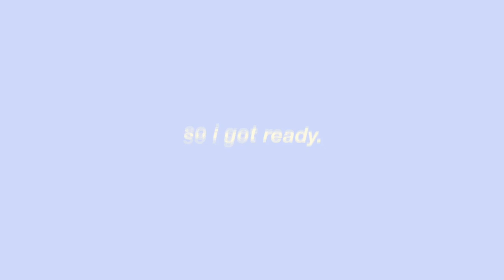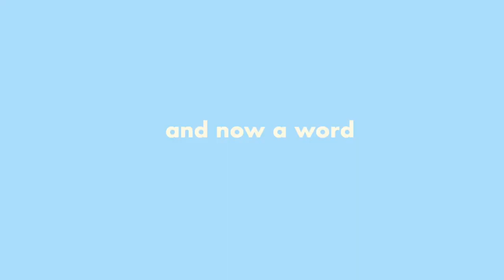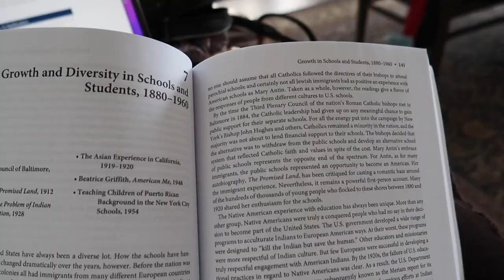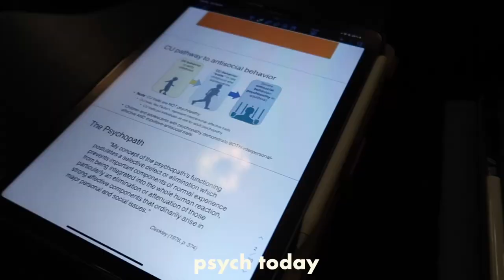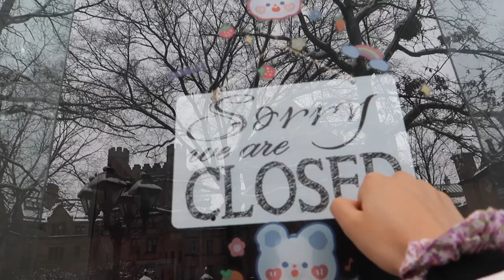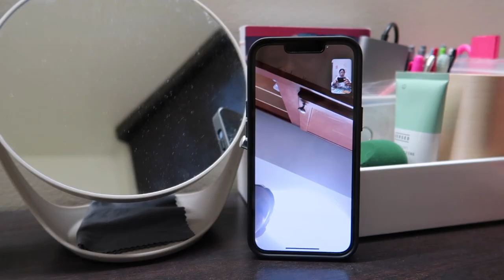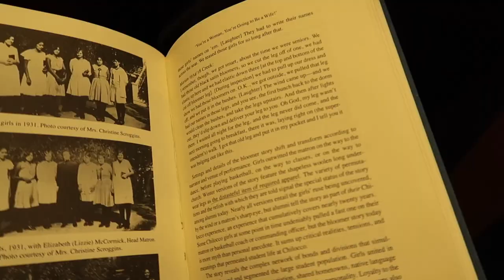LIVING LIKE RORY GILMORE FOR A DAY AT YALE UNIVERSITY *winter edition*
LIVING LIKE RORY GILMORE FOR A DAY AT YALE UNIVERSITY *winter edition* | today we are living like rory gilmore for a day at yale (part 2). in this video, i drink coffee, study at a cafe, read, eat like rory, study some more, and do other fun stuff with friends (you can also catch my paris again). a lot of you guys have wanted a part 2 so here it finally is, enjoy!

love YOU